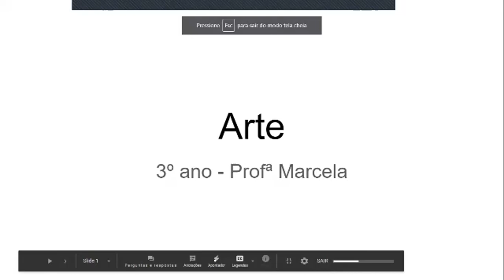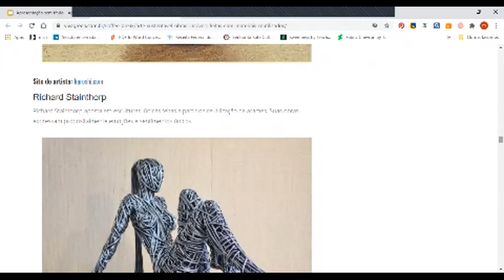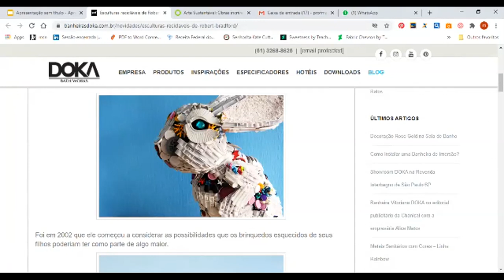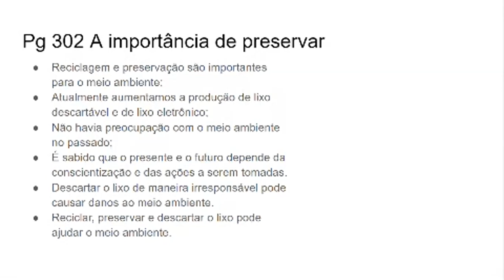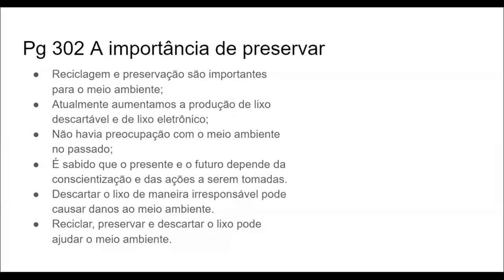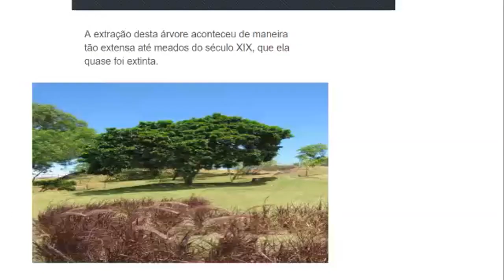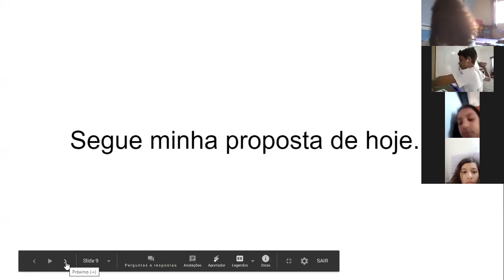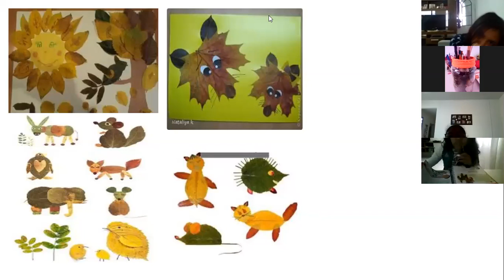31/07/2020 - 3º ano - Artistas e arte sustentável; A importância de preservar- Profª Marcela